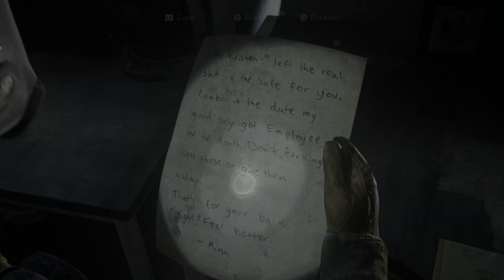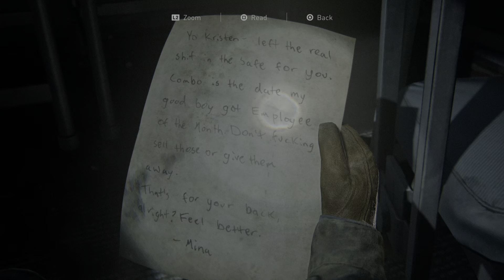The Last of Us Part II Enhanced on playstation 5 !!! #6